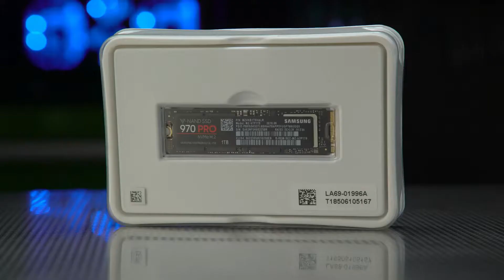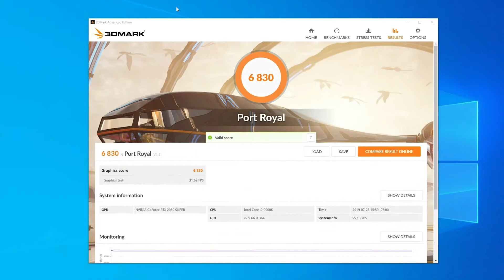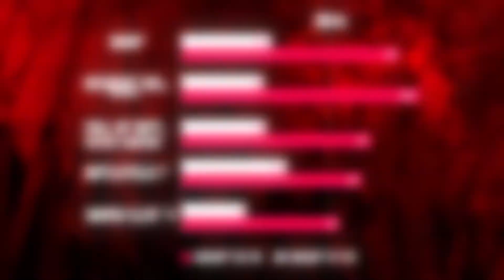Best Graphics Card 2019 for 4k Gaming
Product Link:

1. AMD Radeon RX 570
2. Nvidia GeForce RTX 2080 Ti
3. Nvidia GeForce RTX 2080 Super
4.  Nvidia GeForce RTX 2070 Super
5. Nvidia GeForce RTX 2060 Super